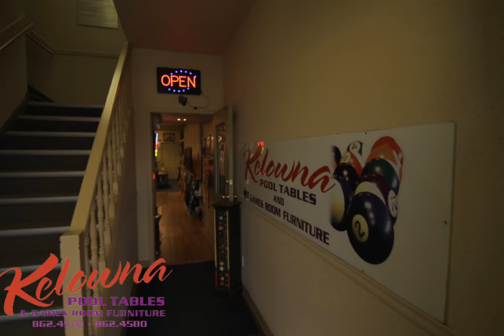Kelowna Pool Tables and Games Room Furniture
Kelowna Pool Tables and Games Room Furniture - Family Fun Night at Kelowna Pool Tables, with owners Barry and Leslie Smith and their kids.
Featuring Legacy, Olhausen, and RAM, products that would look fantastic in any new or older Okanagan development. Look for us on Facebook, Castanet, Kelowna Daily Courier, Beyond 50 Magazine and of course come and see us in our store location.